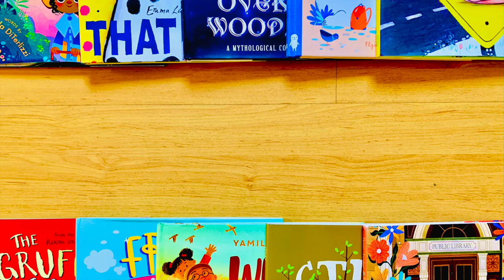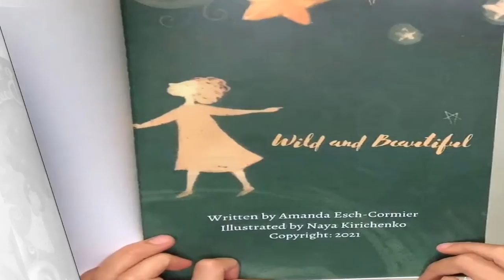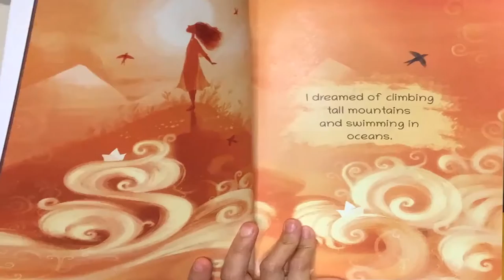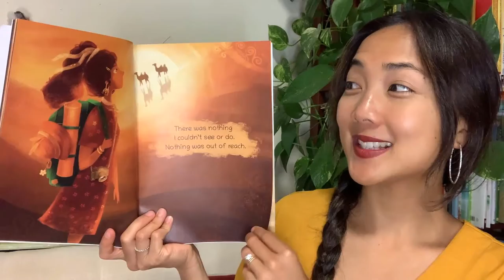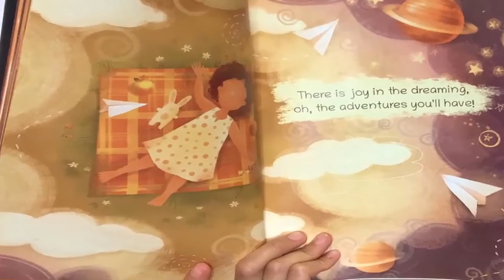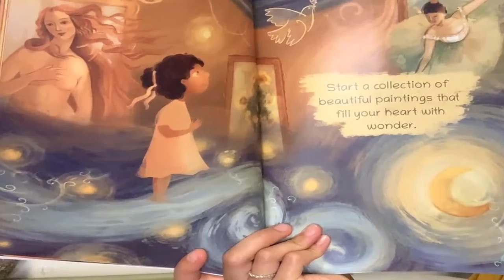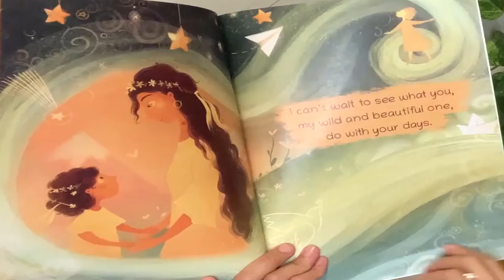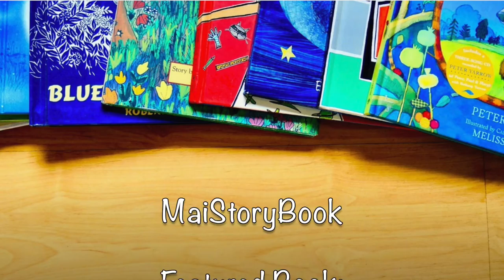Wild and Beautiful by Amanda Esch-Cormier & Naya Kirichenko: An Interactive Read Aloud Book for Kids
FEATURED BOOK:
*Wild and Beautiful*
Written by:  Amanda Esch-Cormier
Illustrated by:  Naya Kirichenko
Add this book to you own library

This is a shared-reading read aloud of "Wild and Beautiful" from the MaiStoryBook Library Collection.